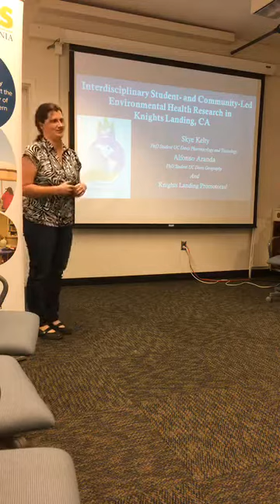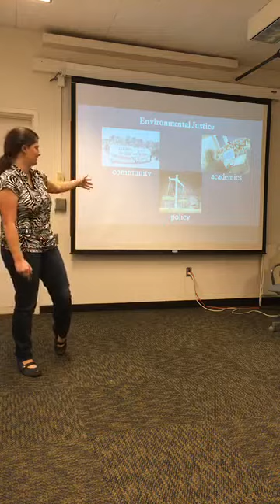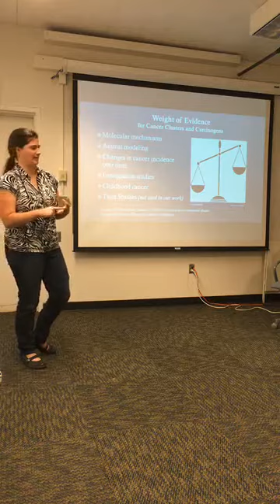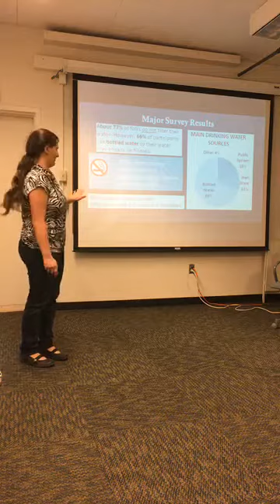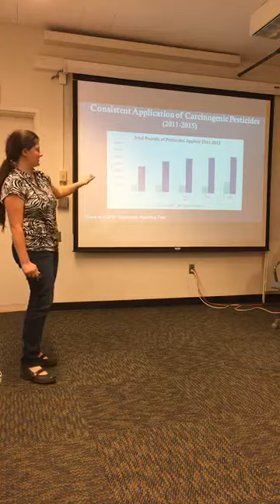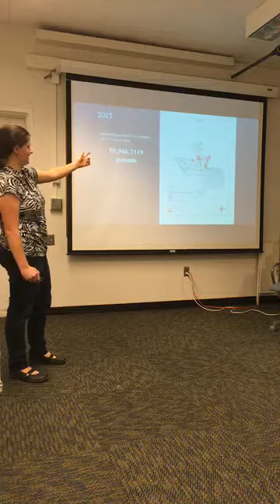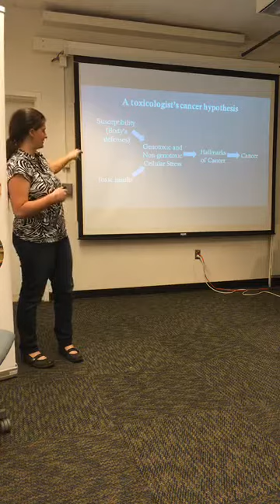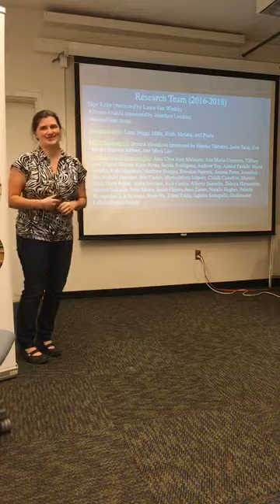November 2018 Seminar: Environmental Health Research in Knights Landing, CA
Interdisciplinary Student- and Community-Led Environmental Health Research in Knights Landing, CA with guest speaker, Skye Kelty, PhD student from the UC Davis Pharmacology-Toxicology department and Knights Landing Environmental Health.

WCAHS hosts a monthly seminar series the first Monday of the month from October to June with speakers from UC Davis and the agricultural community who present a range of topics related to agricultural health and safety.